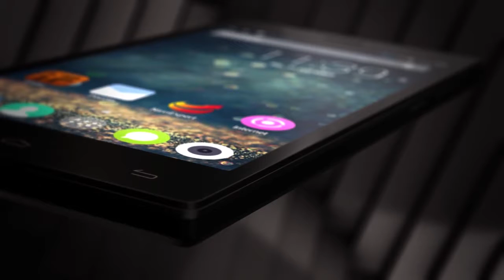MYPHONE | ‘Infinity’ animation 3D